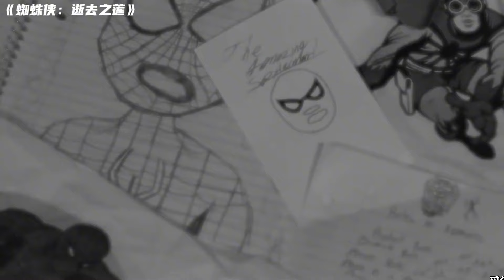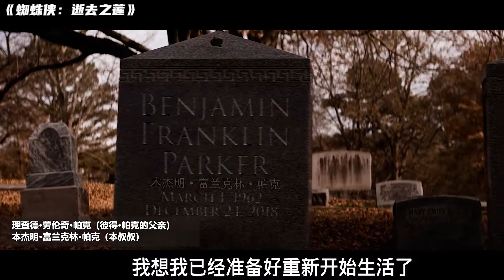《蜘蛛俠：逝去之蓮》是獻給蜘蛛俠，以及創造者和所有粉絲的情書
No.4 | 西班牙奇幻影片，女孩的腳竟然是雞爪子，恐怖奇幻電影周開幕影片 解說 電影 奇幻 film